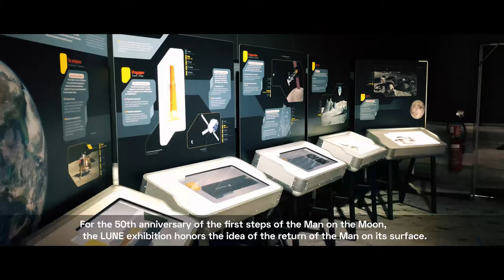Cité de l'Espace - Artemis Trailer